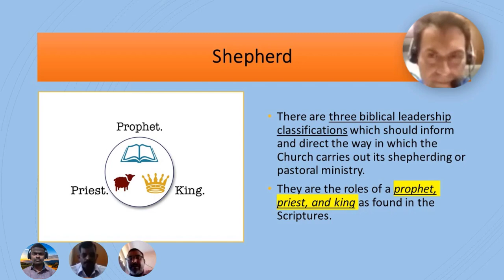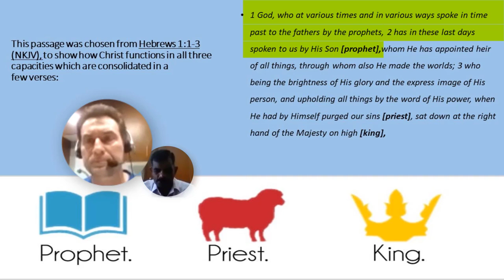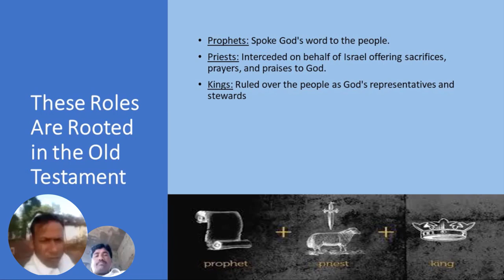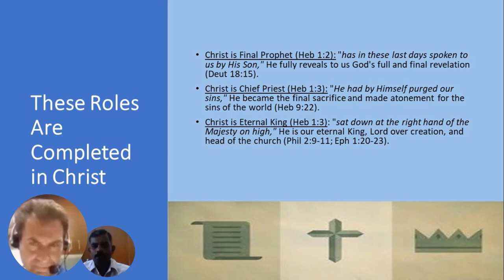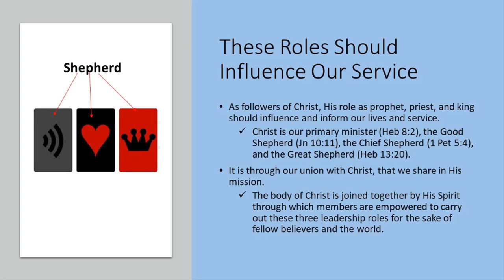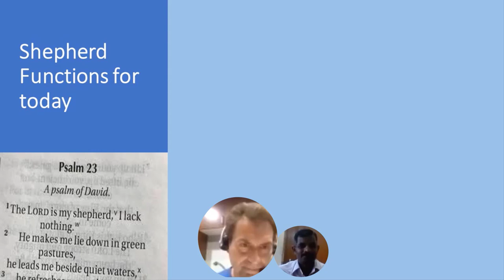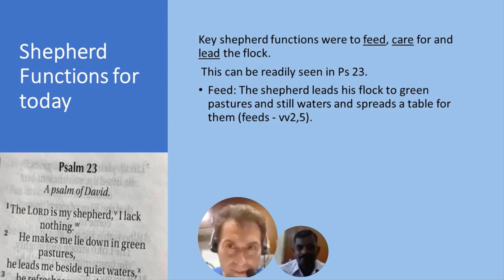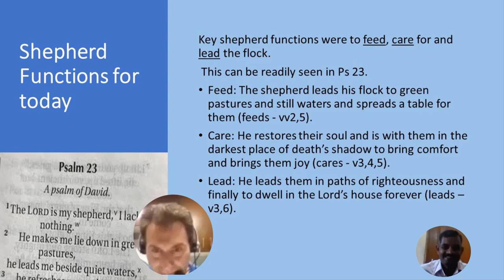The Roles of a Shepherd: Prophet, Priest, and King (Translated into Hindi)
There are three biblical leadership classifications which I felt could inform and direct the way in which the Church carries out its shepherding or pastoral ministry. They are the roles of a prophet, priest, and king as found in the Scriptures. When we receive Christ into our lives and commit to following Him, we also partake and participate in His shepherding ministry which are carried out through these three roles. Some aspects of the three leadership classifications can clearly not be duplicated and can only be attributed to Christ. But as under-shepherds of the chief shepherd, there are ways that we can follow Christ's example without minimizing His unique and incomparable role.